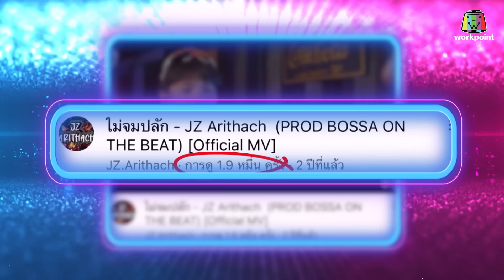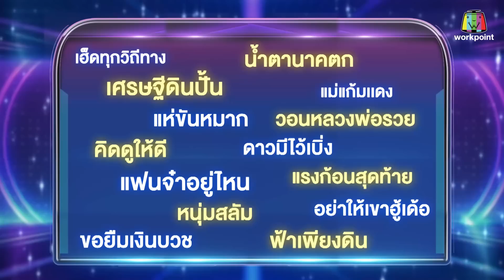ไมค์หมดหนี้ เสี่ยงโชค | เบลล์ วง Girly Berry | 15 มิ.ย. 65 Full EP